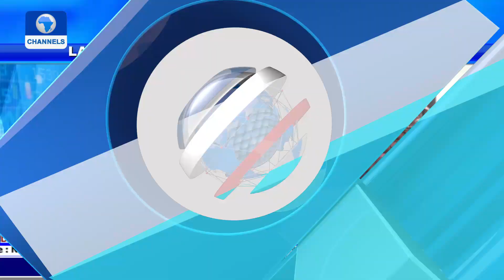NACCIMA DG, Olukanni On CBN Dollar 4 Naira Scheme